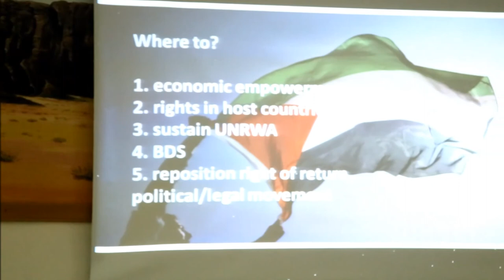Reflections on Refugees and a Model Towards Empowerment-Mary Nazzal-Batayneh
Jordan University Presentation: Reflections on refugees and a model towards empowerment- by barrister and activist, Mary Nazzal-Batayneh.